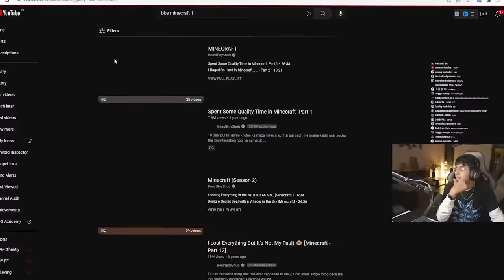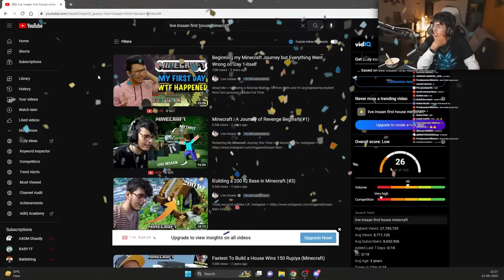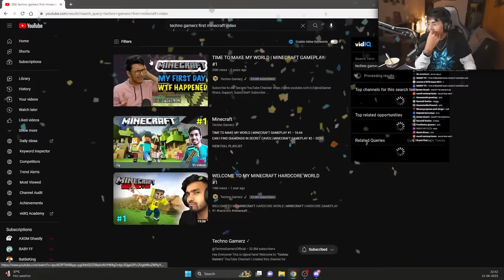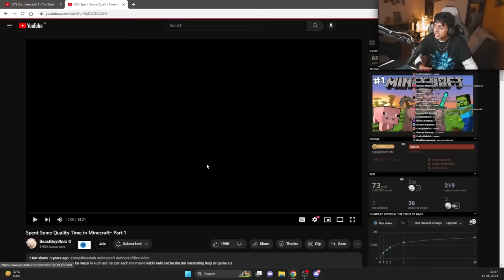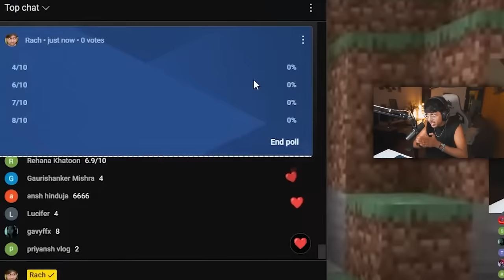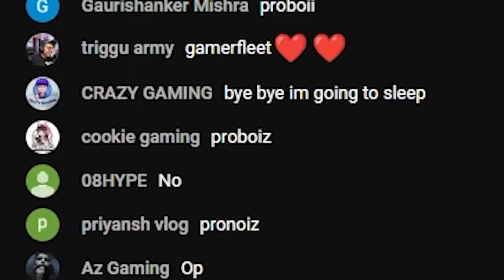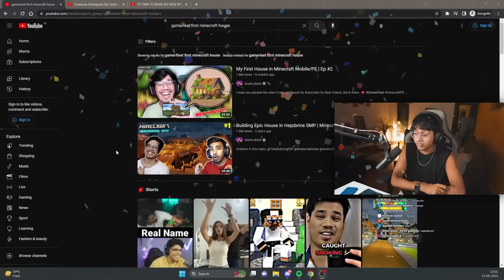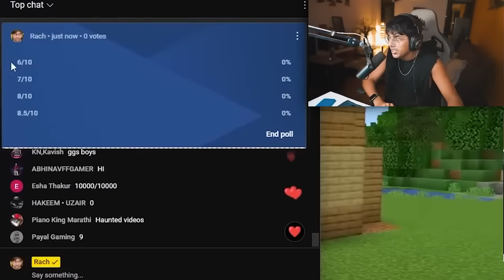I Visited YOUTUBER'S First MINECRAFT HOUSE